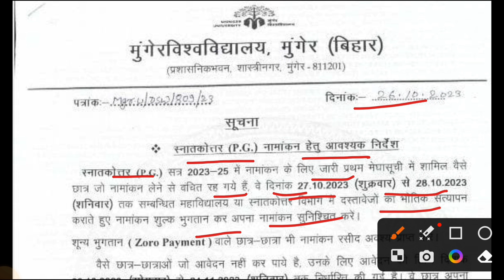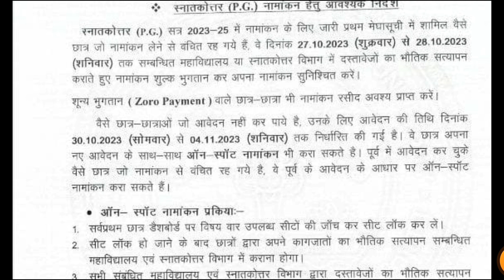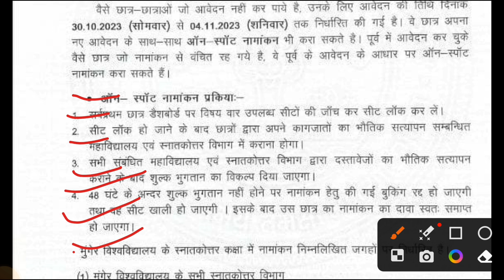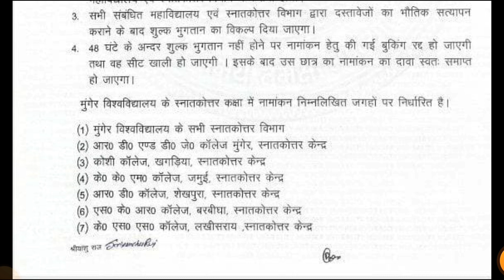Munger University PG Admission 2023-25 || On Spot Admission Date Out 2023 || PG 2nd Merit List Date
Keep Support